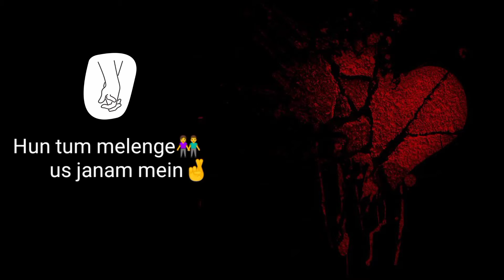mood off 😔 || sad song || sad status